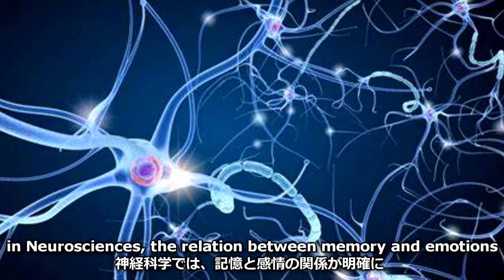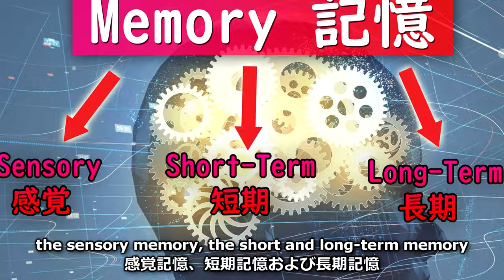【英単語暗記法】科学的なコツで英会話の英単語を覚える方法 / How to Memorize Vocabulary Efficiently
【最強の英語独学】誰でもできる英語学習法/ The Best Way to Learn Any Languages on Your Own